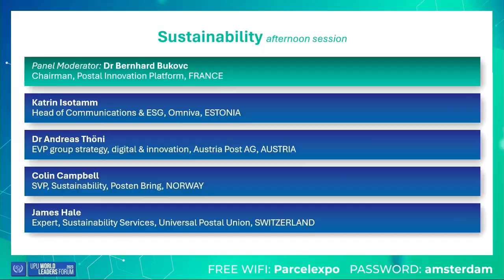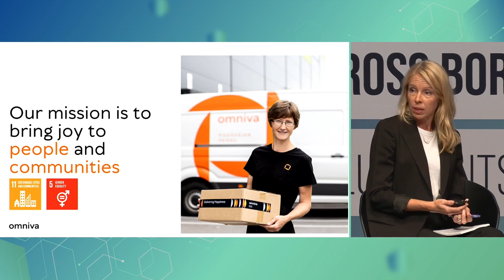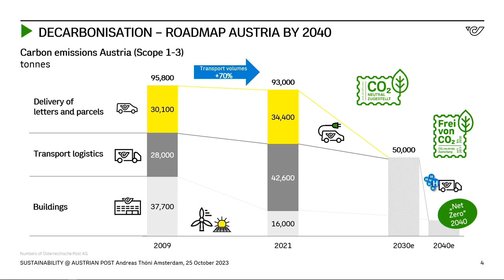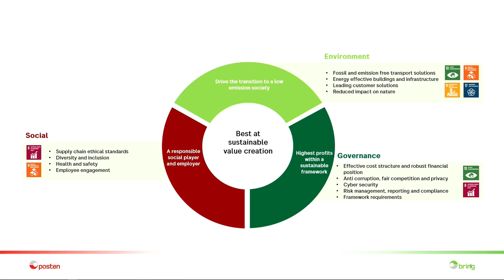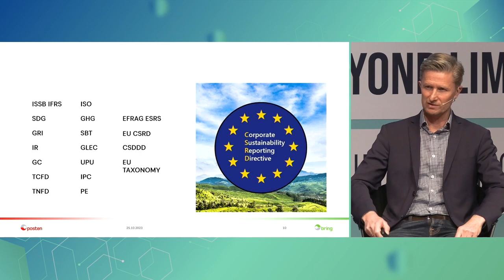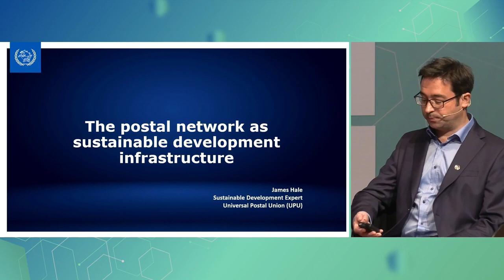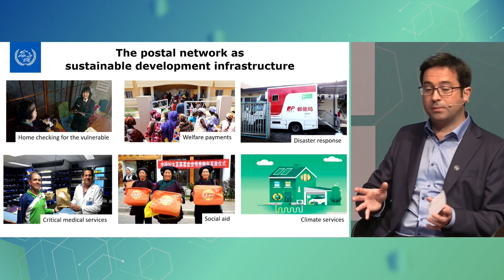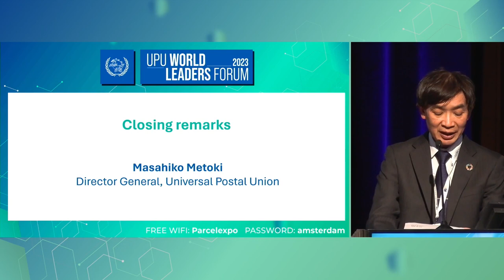UPU World Leaders Forum - Day 2, session 4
Sustainability - strategies.

Speakers:
Katrin Isotamm, Head of Communications & ESG, Omniva
Dr Andreas Thöni, EVP Group Strategy, Digital & Innovation, Austria Post AG
Colin Campbell, SVP, Sustainability, Posten Bring
James Hale, Expert, Sustainability Services, Universal Postal Union